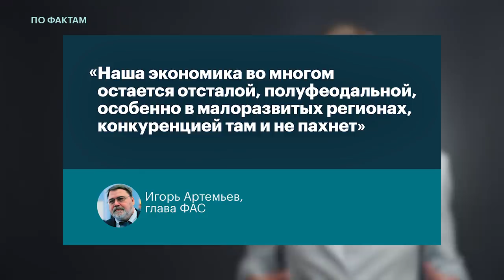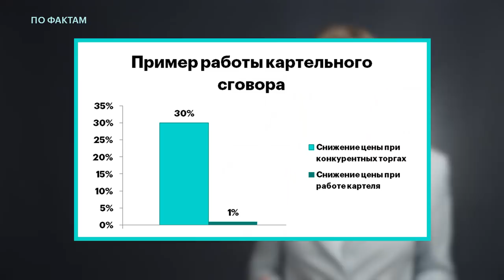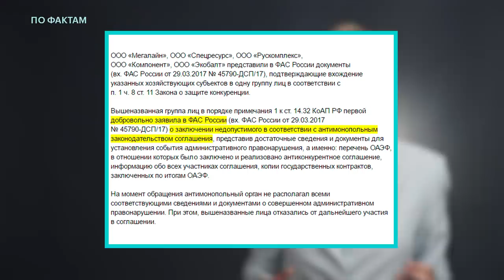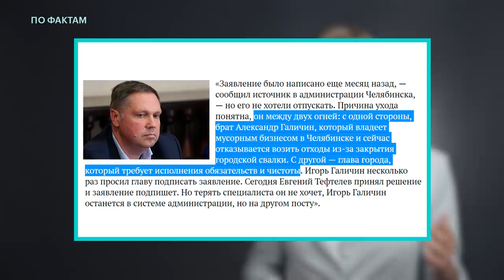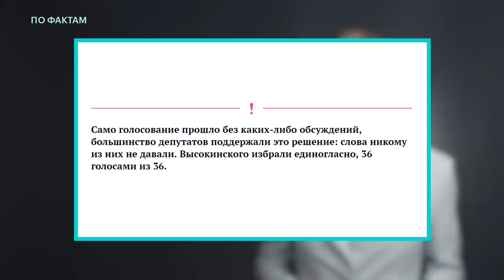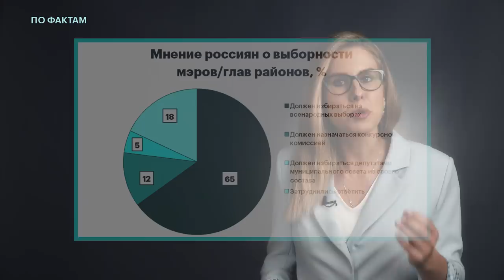🔥 Полуфеодальная экономика. Мусорный коллапс. Мэр для Екатеринбурга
ПоФактам с Любовью Соболь
— глава Федеральной антимонопольной службы Игорь Артемьев назвал российскую экономику полуфеодальной;
— в Челябинске случился мусорный коллапс, свалка закрыта уже две недели, СМИ пишут про коррупцию;
— нового мэра Екатеринбурга выбрали депутаты, а не жители.

Понедельник, вторник, среда и пятница, в 19:00.

Бильд-редактор —